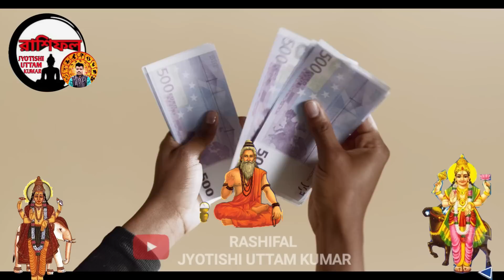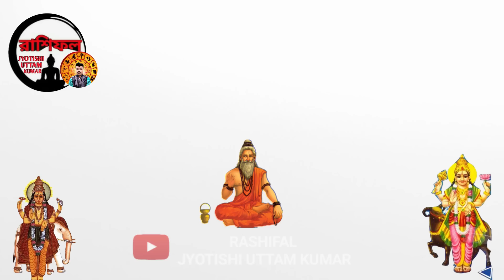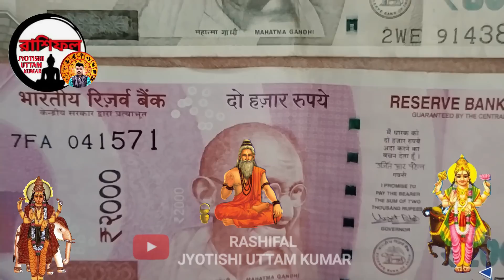6 zodiac sign become a rich by using share market | how to become a rich | share market trading